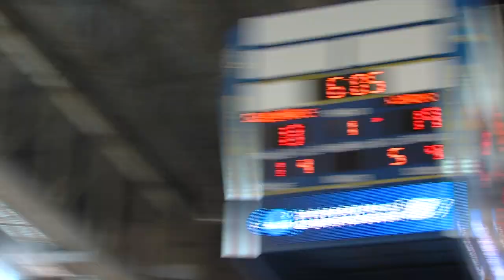WBB vs. WVU NCAA Tournament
No. 15 Delaware Advances to Second Round of NCAA Tournament Following 66-53 Victory Over West Virginia